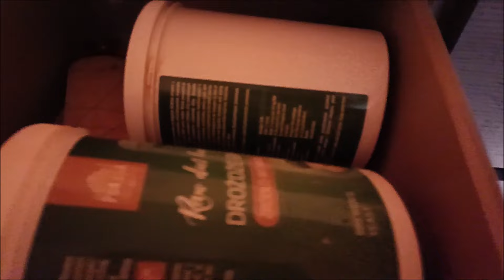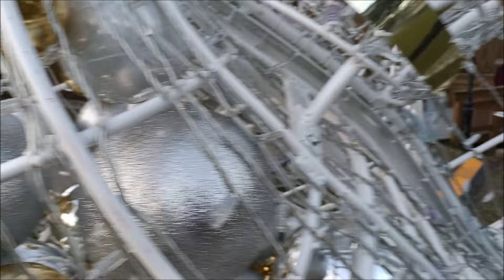Musiał mnie chwilowo zastąpić